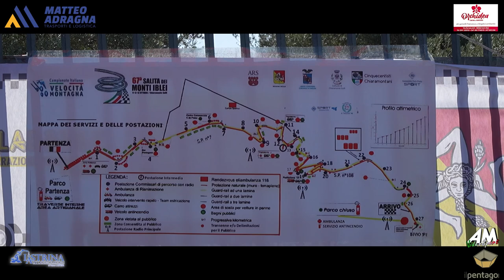Cirinesi Giacomo PSG 67° Cronoscalata Monti Iblei 2024